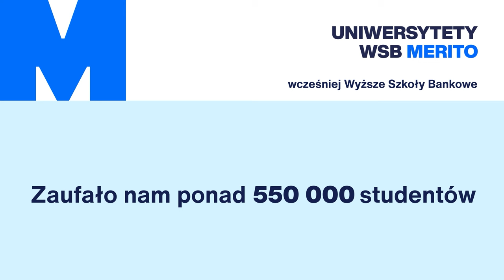Eksperci z pasją: neuronauka i psychologia zmieniają świat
🎥 Nowoczesne technologie odgrywają kluczową rolę w badaniach nad mózgiem! Dr Adam Zamełka, ekspert w dziedzinie neuronauki i psychologii społecznej, wyjaśnia, jak naukowcy wykorzystują zaawansowane narzędzia, aby lepiej zrozumieć funkcjonowanie naszego umysłu. 🧠💡 Od neuroobrazowania po sztuczną inteligencję – odkryj, jak technologia wspiera neuronaukę i jakie rewolucyjne odkrycia mogą zmienić nasze życie!
Chcesz zgłębić tajniki neuronauki, psychologii społecznej lub nowoczesnych technologii? Dołącz do studentów Uniwersytetu WSB Merito i zdobywaj wiedzę od ekspertów z pasją!